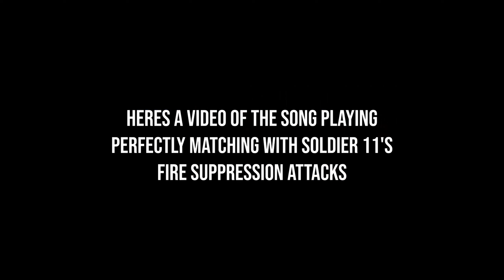Soldier 11's Fire Suppression Matches Perfectly with this Song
Have you seen a time where a character's mechanic's matching perfectly with a song, even less a childhood song from several years prior?

Well surprisingly Soldier 11's Fire Suppression Mechanic matches perfectly with a childhood song dated several years back im sure will ring a bell to many people who grew up in the 2000s.

Who would've known that this song gets the light of day again?